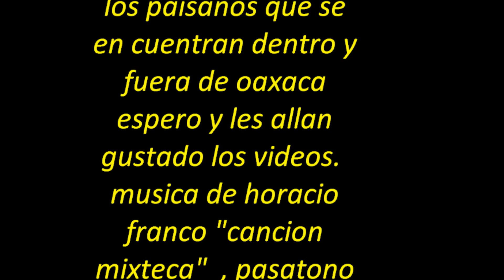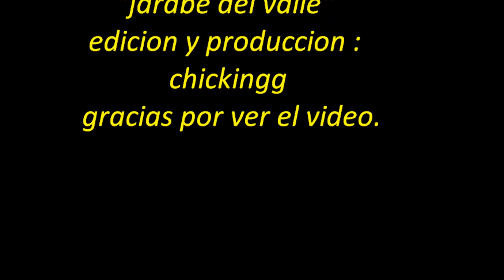RECORRIDO POR LAS CALLES DE SAN PABLO HUIXTEPEC 3